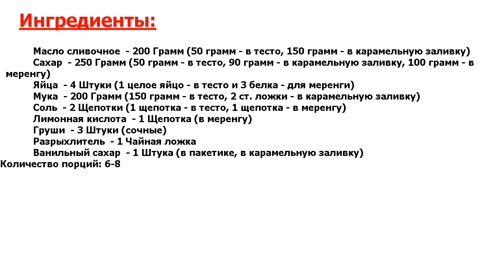★ЗАКУСКА ЗАТМИТ ВСЕ БЛЮДА НА ПРАЗДНИЧНОМ СТОЛЕ★ ГРУШЕВЫЙ ПИРОГ С КАРАМЕЛЬНОЙ ЗАЛИВКОЙ ★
★Превосходный, идеальный рецепт● Предлагаю рецепт очень вкусного летнего десерта - грушевый пирог в карамельной заливке, в котором тонкое песочное тесто сочетается с сочной грушей, карамельной заливкой и воздушной меренгой●